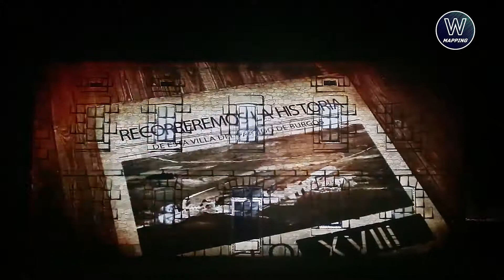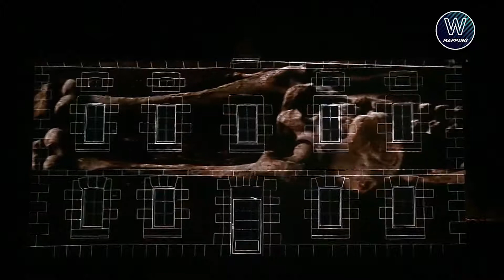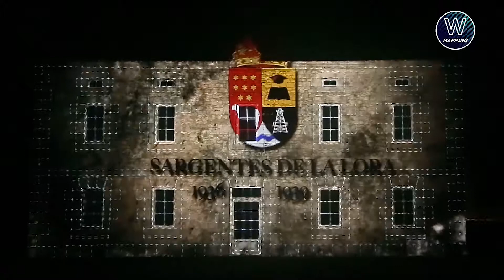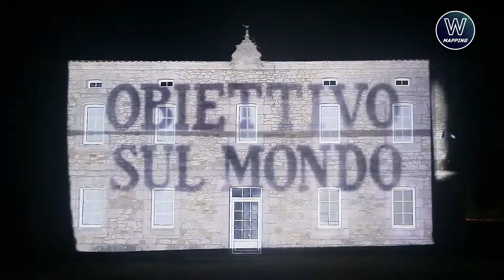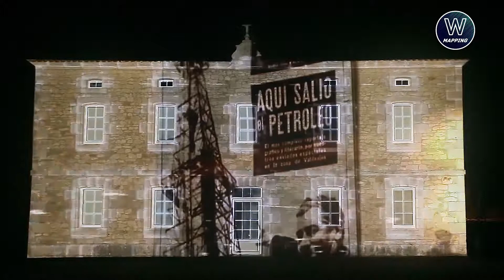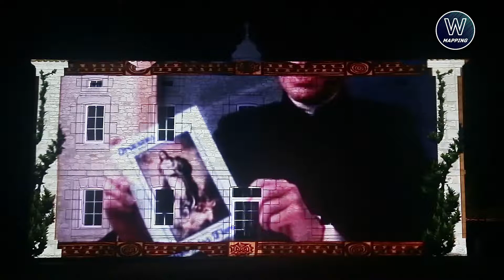Video mapping - SARGENTES DE LA LORA - (vídeo completo) by W MAPPING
Videomapping histórico-temático sobre el transcurso de los años desde el inicio de los tiempos en su prehistoria hasta su situación actual.

En dicho transcurso se tocan temas como: Dólmenes hallados en la zona, la guerra civil, el origen del cultivo de su patata, el padre manjón y las escuelas Ave María.